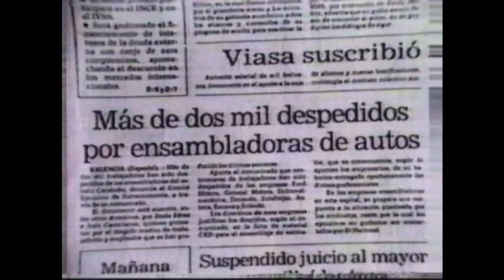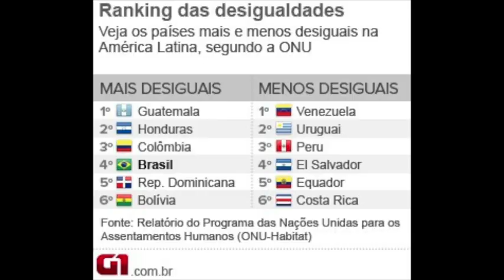Venezuela sofre boicote de alimentos e produtos de higiene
A falta de alimentos na Venezuela- 2ª reportagem especial
A Venezuela tem sofrido com o boicote nos alimentos e produtos básicos de higiene. A oposição, formado pela burguesia do país, tem impedido que muitos produtos cheguem aos supermercados, culpando o governo e causando o descontentamento da população. Assista  e compartilhe.